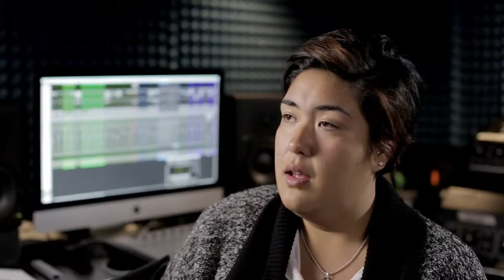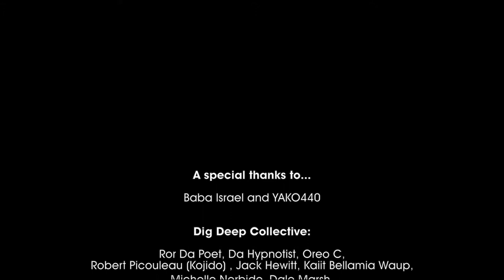Dig Deep and the Council to Homeless Persons - Home Studio Collaboration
As Part of Arts centre Melbourne’s free January 2015 public arts program Home, resident artists Baba Israel and YAKO440 from New York City hosted The Home Studio.
Young hip hop artists from Arts Centre Melbourne’s Dig Deep Collective collaborated with Baba and YAKO and The Council to Homeless Persons to create an all-new work exploring ideas of home, community and identity.
The Home Studio concert also featured a dynamic range of artists including the soulful vocal harmonies and sweet guitar of Outer Urban Projects’ Foxy and Ta, the sassy all-girl indie-pop of Biddlewood and super funky cinematic soul powerhouse The Cactus Channel.